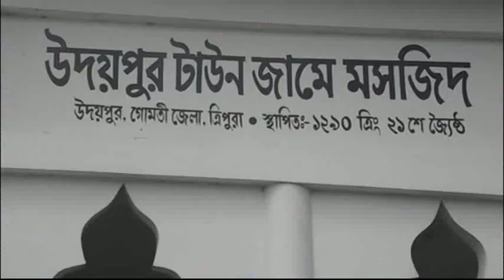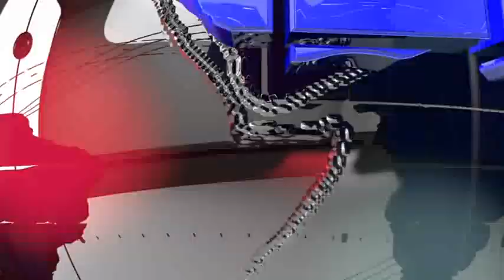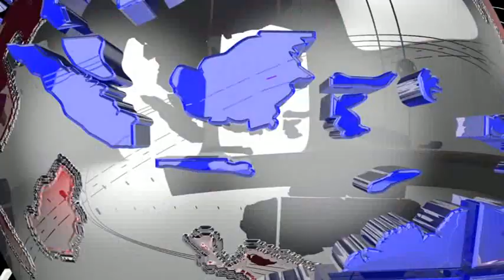# রাজ্যেও পালিত হচ্ছে # মুসলিম ধর্মাবলম্বীদের ঈদ উৎসব #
গোটা দেশের সাথে যথাযোগ্য মর্যাদায় রাজ্যেও পালিত হচ্ছে মুসলিম ধর্মাবলম্বীদের ঈদ উৎসব। আগরতলা থেকে বিলোনীয়া, ধর্মনগর থেকে উদয়পুর কৈলাসহর সর্বত্রই উৎসাহ উদ্দীপনায় মেতেছেন মুসলিম সম্প্রদায়।